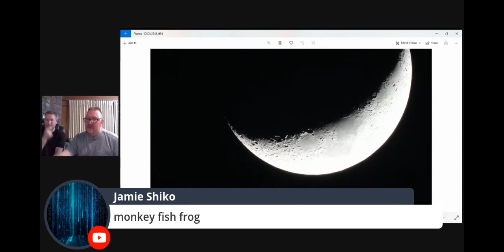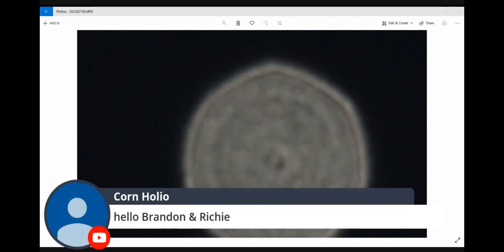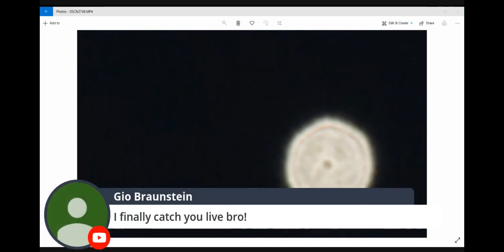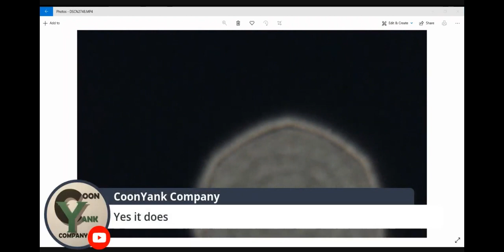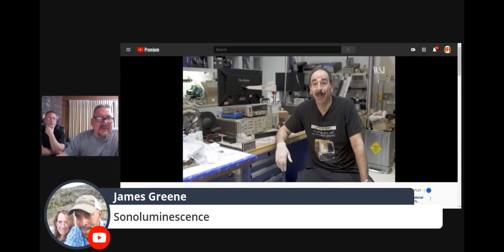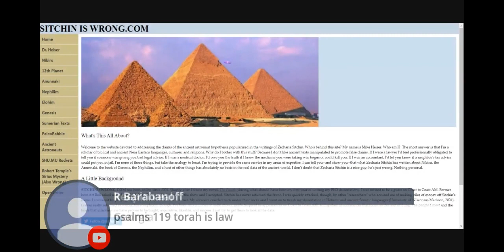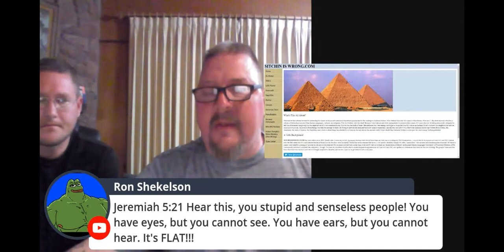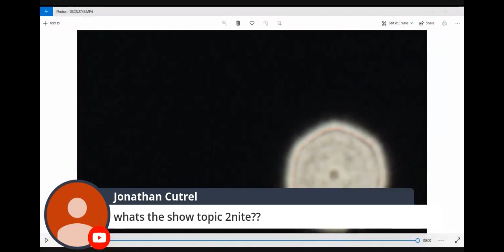Friday Night Live Stream - 𝗟𝗲𝘁'𝘀 𝗗𝗼 𝗧𝗵𝗶𝘀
𝗦𝗵𝗮𝗿𝗲𝗱 𝗼𝗻 𝗙𝗲𝗯𝗿𝘂𝗮𝗿𝘆 𝟮𝟴𝘁𝗵, 𝟮𝟬𝟮𝟬